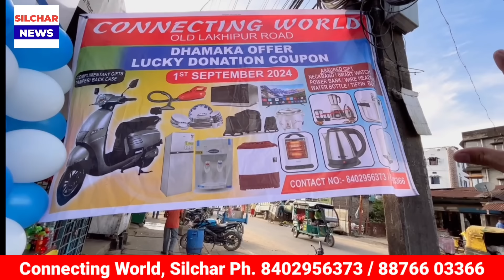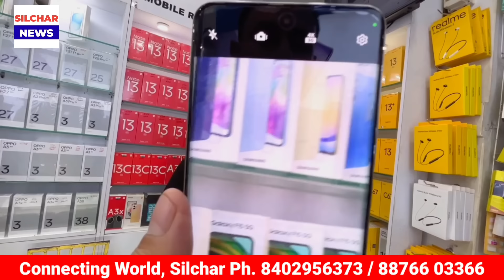মোবাইল ও ইলেকট্রনিক জিনিস কিনুন সঙ্গে উপহার নিয়ে যান | Connecting World, Madhurbond Silchar